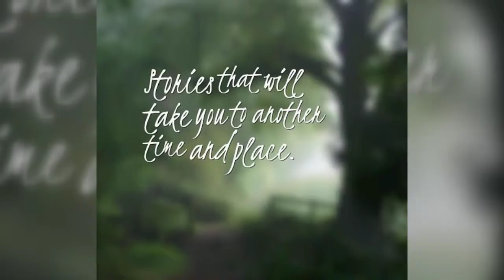Medieval Monday 2015 Spring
and 11 other authors of medieval fiction as they spotlight each other's work on their blogs each week for Medieval Monday!

Novels featured this spring include:
Barbara Bettis: HEART OF THE PHOENIX
casie, Ruth KNIGHT OF RAPTURE
Andrea Cooper: VIKING FLAME
Kim Iverson Headlee: KING ARTHUR'S SISTER IN WASHINGTON'S COURT
Jenna Jaxon: BELOVEDS
Sandra Jones: HIS CAPTIVE PRINCESS
Lauren Linwood: MUSIC FOR MY SOUL
Bambi Lynn: CAMULUS
Cathy MacRae: THE HIGHLANDER'S OUTLAW BRIDE
Mary Morgan: DRAGON KNIGHT'S MEDALLION
Carmen Stefanescu: SHADOWS OF THE PAST
Ashley York: THE GENTLE KNIGHT

Video by Ruth A. Casie; shared with permission.